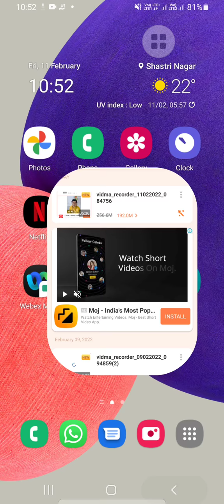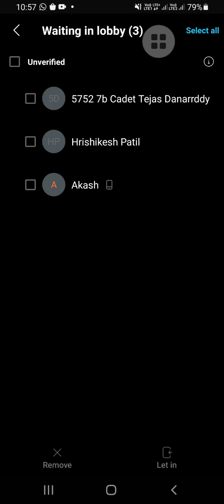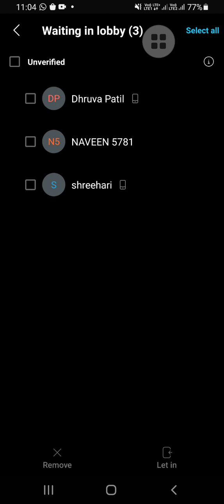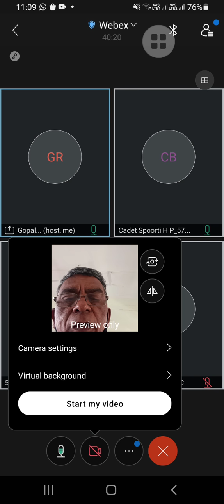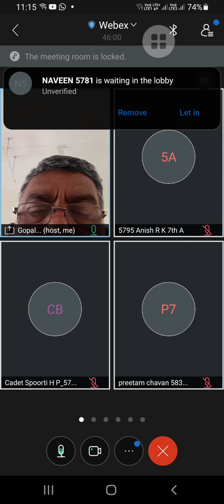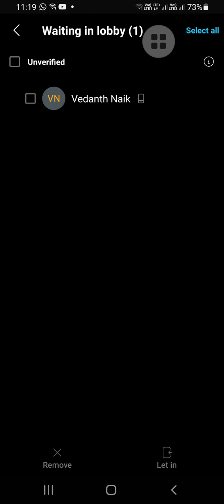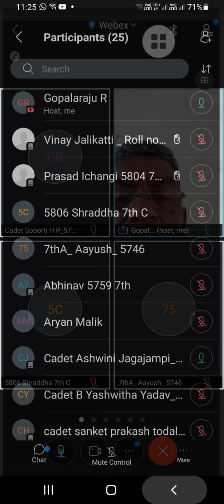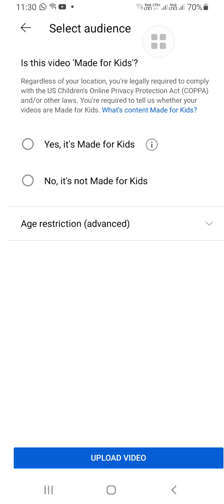25.2.22.8class geography.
human resources.revison.